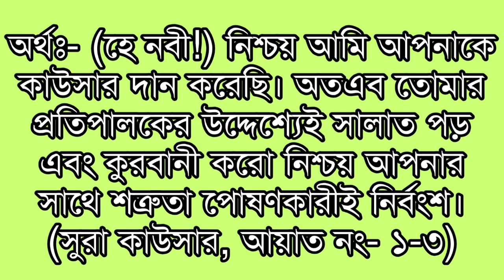কী উদ্দেশ্য নিয়ে কোরবানি করতে হবে কোরআন থেকে জেনে নিন | Kurbani 2019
আসসালামু আলাইকুম প্রিয় বন্ধুগণ কুরবানী সম্পর্কে আজকে পবিত্র কোরআন থেকে আমি একটি সূরা তরজমা সহ প্রাসঙ্গিক কিছু আলোচনা করেছি আশা করি যে এই আলোচনাটি আপনাদের কাছে ভাল লাগবে এবং আপনারা এর থেকে উপকৃত হবেন বন্ধুগণ আলোচনাটি ভালো লাগলে অবশ্যই শেয়ার করবেন সকলের কাছে ছড়িয়ে দিবেন যেন সকলেই এই বিষয়গুলি সম্পর্কে জানতে পারে এবং সকলেই যেন উপকৃত হতে পারে ধন্যবাদ জাযাকাল্লাহ খায়ের।